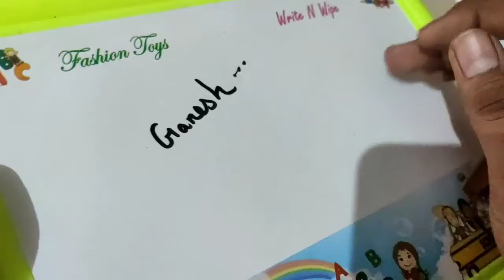LEARNING FUN GADGET| AB PDHAI MAI HOGA DOUBLE INTEREST✓_#theomshowr40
Aaj hum dekhenge chote bache ke PDHAI krne wale Kamal ke gadgets ke baatein mai